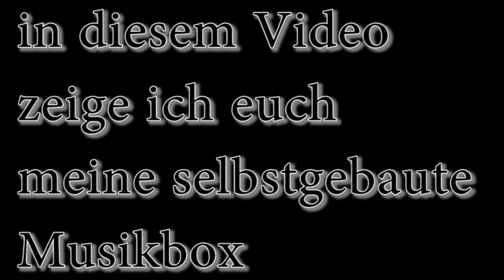Vorstellung meiner selbstgebaute Musikbox. 200Watt starken Bass